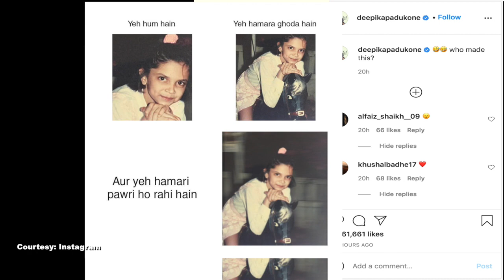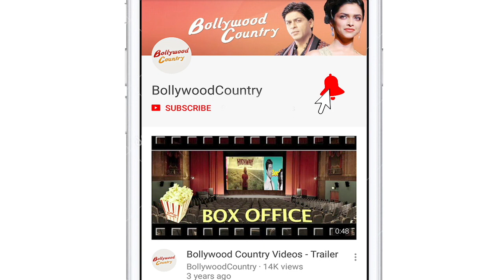Deepika Padukone joins 'Pawri Ho Ri hai' bandwagon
The viral trend, 'Pawri Ho Ri Hai' has caught on with actress Deepika Padukone too. The 'Padmaavat' actress on Thursday shared her own version of the viral meme.